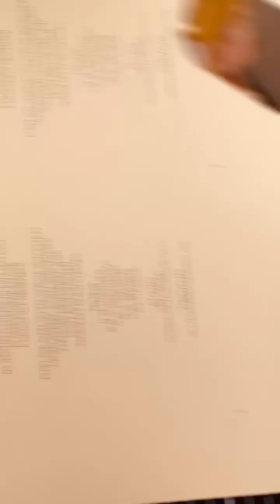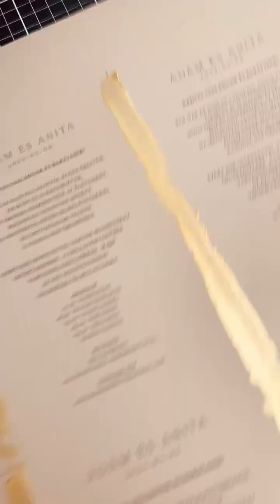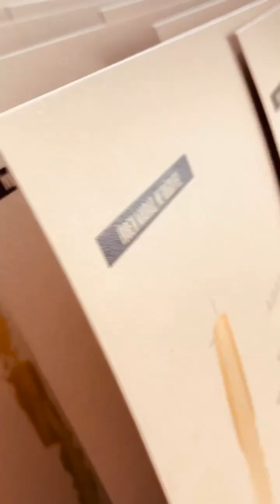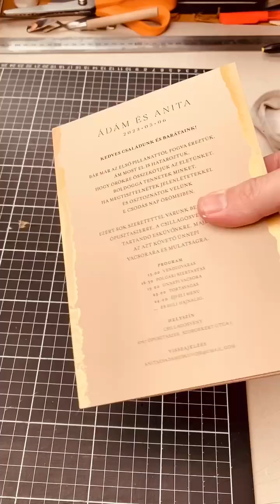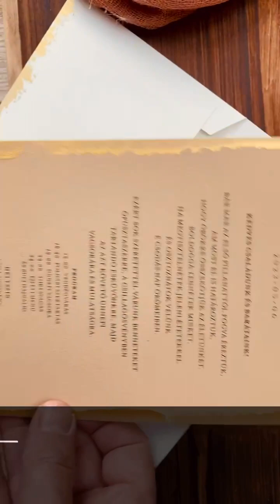Kézzel festett esküvői meghívó natúr barna papíron, fekete szöveg nyomtatással – Hogyan készült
A Little Star kézzel festett meghívó kollekciónkat is úgy terveztük meg, hogy annak minden részlete valódi különlegesség. Így a teljes meghívó egy összetéveszthetetlenül egyedi darab és ez esetben ez tényleg szó szerint értendő.

A meghívóhoz egy különleges minőségű prémium papírt használunk, amelynek három színváltozatából is választhattok. Törtfehér, halvány kraft barna és hűvös, pasztel szürke. Az egyik legjobb minőségű prémium papírokat forgalmazó cég egy különleges karton típusát választottuk ki, ez pedig Heidi papír. Ennek a speciális kartonnak a különlegességét az adja, hogy a felülete erősen strukturált. Továbbá vastag, természetes jellegű, merített papír hatású, amelytől egészen egyedi, rusztikus hatású esküvői meghívó készül belőle.

Hangulatát tekintve az teljes esküvői meghívó család egy igazán változatos stílusjegyekkel bíró különleges megoldás. A papír finoman rusztikus, de egyben modern hatású, természetközeli, de elegáns is egybben.
A kézzel festett meghívó valóban művészi hangulatú. Mindezt pedig a négy különböző tipográfiai változat egészíti ki, amelyek mindegyikében szintén keverednek a modern minimalista és a rusztikus elemek. Ezeket a stílusjegyeket eltérő mértékben adagoltuk, így ki-ki az ízlésének megfelelően kombinálhatja össze a tipográfiai hangulatokat a neki tetsző papírral.

A kézzel festett meghívó igazi különlegessége a speciális metálfesték. A szakmai / művészeti részletekbe nem nagyon belemélyedve, de sokféle festéket kipróbáltunk, mire megtaláltuk a megfelelő típust. A festék minden jellemzője (szín, sűrűség, száradási idő, opacitás, texturáltság, stb.) tökéletesen megfelelővé teszi, hogy ilyen egyedi darabokat készíthessünk vele.

De nem csak a festékek megtalálásával, hanem magának a szélek megfestésének technológiájával, gyakorlati alkalmazásával is sokat kísérleteztünk, amíg megtaláltuk az általunk elképzelt megoldást.

Mindezekkel felvértezve a kézzel festett meghívó minden egyes darabját egyedileg, kézzel készítjük, így bár a szöveges részt természetesen digitális nyomtatással készítjük, a kézi festésnek köszönhetően a végeredmény mégis inkább egy iparművészeti / papíripari műremeknek számít és garantáltan elnyeri mindenki tetszését!

A három különböző színű papírt, három hozzá illő festékkel díszítjük: a törtfehéret vörösbronz festékkel, a halvány barnát óarannyal, míg a szürkét, antik ezüst színnel.

A mintadarabok elkészítése és fotózása során sajnos nem jutott már időnk rá, de jó szívvel ajánljuk, hogy kérjetek a különleges meghívóhoz méltó borítékot, akár azt is egyedi kézi festéssel!

Végül a papír különleges minőségéből adódóan még egy extra csavart vihettek a meghívóba: hagyományos nyomdai vágással (strait edge) és kézzel történő tépéssel (rough edge) is kérhetitek a meghívót, amelyekről külön fotósorozatokat készítettünk két galériába, hogy jól meg lehessen különböztetni a két változatot.